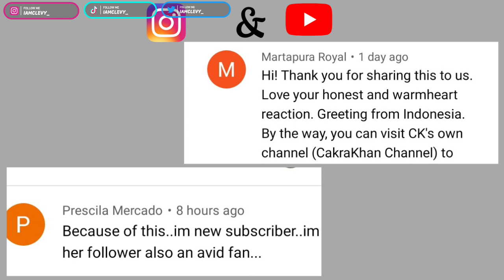BLACKPINK The Happiest Girl REACTION!!!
If you guys are wanting to support me and my channel in any small way to help with upkeep and upgrading of equipment to get up more content, you can buy me a coffee :) I would appreciate it loads!